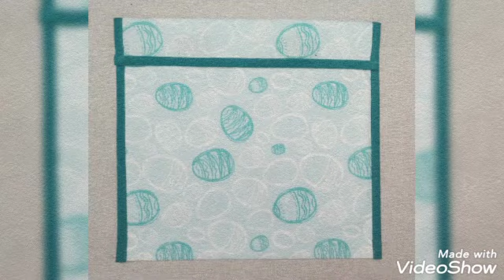Cotton Pouches | Cotton mobile phone charger pouch | Cotton saree pouch|cotton pencil pouch | 00115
women bags wholesale
buy women's bags wholesale
women's bags wholesale india
cotton bags for women+wholesale
cotton bags for women
wholesale bags in india
bags available.
available best prices in town
women bags wholesale
women's fashion bags wholesale
wholesale women's bags india
women's overnight bags wholesale
top 5 women's designer bags
best wholesale bags
best wholesale purses
handbags wholesalers in karur
best wholesale handbag suppliers
carry bag wholesale price
best wholesale tote bags
best business bags for ladies
big bag brands
ladies bag wholesale in india
ladies bags wholesale
top 5 women's purses
wholesale ladies bags near me
ladies bags wholesale in india
most popular women's bags
wholesale handbags
Made from good quality Material-cotton.
zip made from premium quality stylish finish cloth
Suitable for you shopping, gathering, travelling, working or other daily life.

• MATERIAL - We use Highest Quality of Cotton which is Durable, Long Lasting and tested to ensure they don't peel off in just few months. Inner fabric lining ensured to have a soft touch feel. We use quality zips and accessories that have a long life.
• DESIGN - This stylish yet utilitarian textured Cotton hand bag can be used for travel as well as to take to the gym, market, and casual uses.
• ZIPPER : High Quality Sun Zippers
• OUTER MATERIAL: Cotton,
• COLOR: Multicolor
• FEATURES: The top handle Satchel Handbags comes with a long attachable shoulder strap. Unique design spacious gives you a classy look.
• BRAND: Bags are made with Highest Quality Fabric which is Durable, Long Lasting and tested to ensure it doesn't peel off. Inner fabric lining gives a soft touch feel. Premium Quality, Designer sling meant for Party Wear, Casual, Business, Ethnic, all occasions. Rich & Rich  bags are long lasting with enough space to accommodate your important belongings. It exudes a high fashion appeal.
• The bags work quite well for casual as well as party wear. Made of Cotton fabric, the bags are easy to clean and care for. These premium bags are strong, stretchable, & durable and are perfect for the college, gym, pool, beach or any adventurous trips. Every bag is crafted by hand then enzyme washed and  printed to users personality.
• At Rich & Rich we believe “Achievements are precious and timeless, just like the precious metal platinum. And what better way to celebrate milestones in your life with precious Rich & Rich products.”

Rich & Rich, A2 Block, Karur Textile Park, Thalapatti (Post), Karur 639003., Tamil Nadu., India.